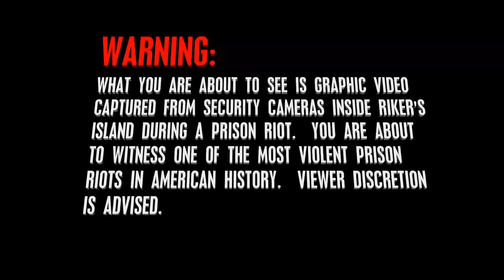Prison Yard Riot Caught on Video - Creepyworld Haunted Screampark 2017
Supermax Haunted Prison is one of 13 different haunted houses at Creepworld Screampark including haunted hayrides, corn mazes, haunted houses and more.